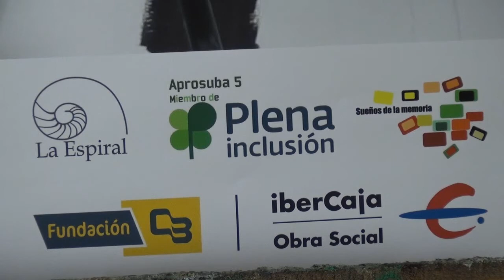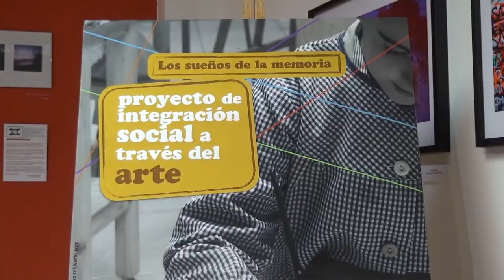Presentación del proyecto Sueños de la Memoria en la Galería de arte La Espiral